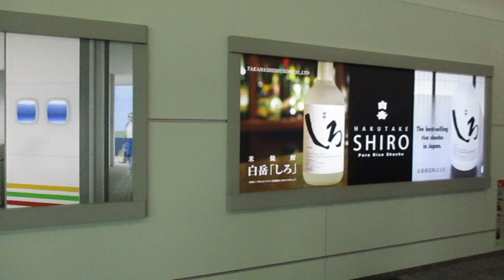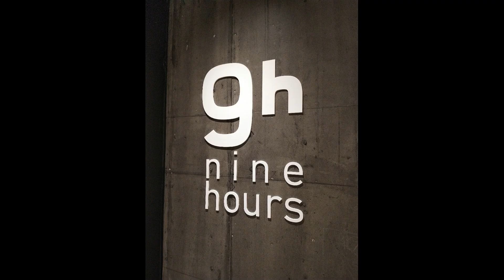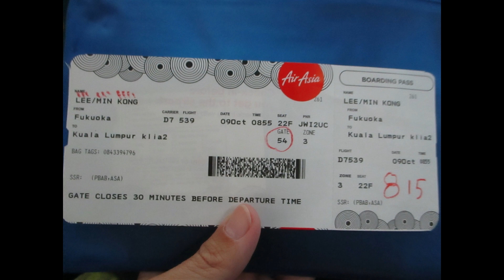Japan Fukuoka Amazing Food Tour ~ Fukuoka to KL 福岡 到 吉隆坡 ∼ 9th Oct 2019